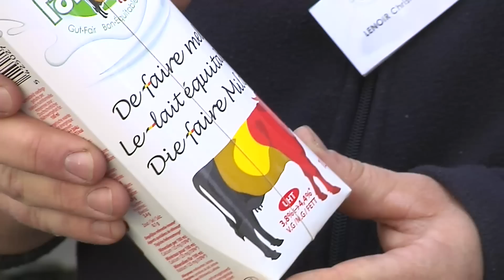FAIRCOOP / FAIREBEL : "viert zijn 5de verjaardag-célèbre ses 5 ans-feiert ihr 5-jährigen Bestehen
Naar aanleiding van zijn 5e verjaardag heeft de coöperatieve FAIRCOOP, houder van het faire label FAIREBEL, het genoegen om u zijn nieuwe producten voor te stellen: kazen Fairebel met grasmelk.

A l’occasion de son 5ième anniversaire, la coopérative FAIRCOOP, détentrice du label équitable FAIREBEL, a le plaisir de vous présenter ses nouveaux produits : les fromages Fairebel au lait à l’herbe

Die Genossenschaft FAIRCOOP, Inhaberin des fairen Labels FAIREBEL, freut sich, Ihnen anlässlich ihres 5-jährigen Bestehens ihr neues Produkt, den Fairebel-Käse aus « Grasmilch » vorzustellen.